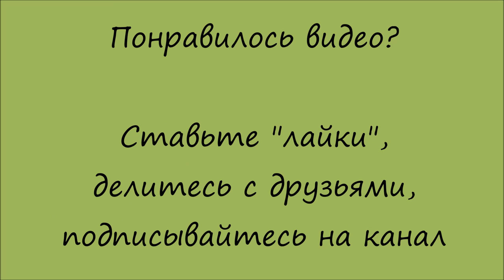DIY 8. Пасхальный декор. Сервировка. Easter table setting.